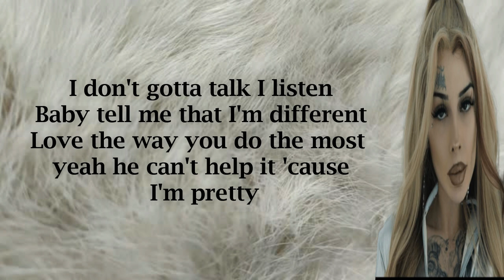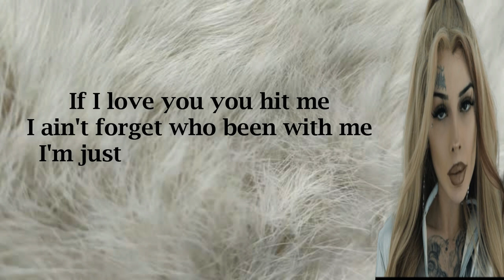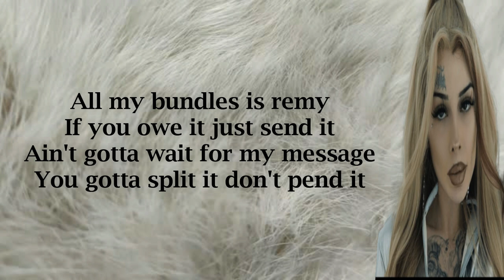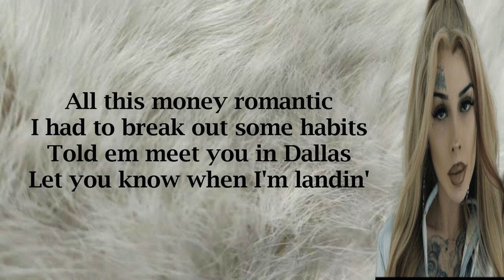Lady XO - Heart Of Mine (Lyrics)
LYRICS.

He wanna eat well I'm the whole table
Say your grace
'Cause I'm a blessing no it ain't a question
Give you a taste
If I give you all this heart of mine
You better not break it
Please don't make me match the energy
Bae that would be a waste
Swing this all wheel in the rain
You feel my pain I'm out here pushin'
See me I won't let you fall I would of gave his ass a cushion
I can't give nobody breaks they never gave me intermissions
If it ever came down to it take my wrists into the kitchen

Out here whippin' shit fasho
I ain't trippin' keep a pole
I ain't really have no guidance so you think that I'ma go
They think they know
But I can't change em I can't help em no I won't
'Cause I'm the type tell you you can and you the type where you just don't
Where they do that at
I'll leave bitches in the past
He know I'm better than his last
And now I got his ass attached
If it's that I gotta blast
I got bread come do this task
If it's love don't gotta ask
And I know who gon get me back
Speakin' facts yeah it's no kizzy you know I get busy
Gotta glizzy for em just in case they tweak don't make it sticky
If you choosin' stand on that is you against me or you with me
He thought I was in a jeep but I was whippin' in a kitty
I don't gotta talk I listen
Baby tell me that I'm different
Love the way you do the most yeah he can't help it 'cause I'm pretty
Let em sit down I'll go get it
If you smart play yo position
We locked in forever if I ever took you on a mission

What you want I got tickets
Come and pay me a visit
If it's beef then we got brisket show em somethin' explicit
Where I'm from it get wicked yeah everybody got blicky
We got 40's and 50's and all them semi's got switchy's
If I love you you hit me
I ain't forget who been with me
I'm just glad that we winning
Remember how we was living
We forever ain't switchin'
Been like that since the beginning
If I'm dreamin' don't pinch me
You gotta watch em they tricky
All my bundles is remy
If you owe it just send it
Ain't gotta wait for my message
You gotta split it don't pend it
Made a way you a dead end
He lied I caught em red handed
Poppin' shit better stamp it
Free bands bitch I'll rubberband it
Way I count up a talent
Ain't no boxes got pallets
Would of thought that I planned it
Go sit down if you can't stand it
All this money romantic
I had to break out some habits
Told em meet you in Dallas
Let you know when I'm landin'